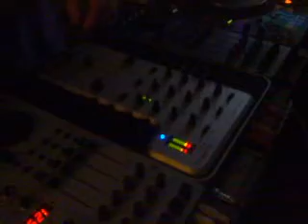Mauro K in the mix @ ass house